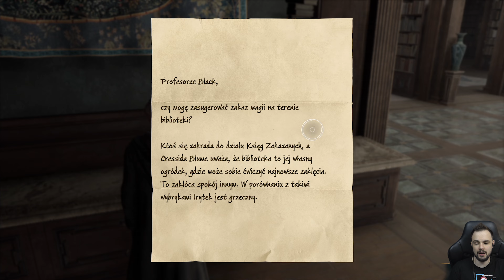SKRZYDLATE SŁOWA 📖 | Hogwarts Legacy PL 4K [#3]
Witam w kolejnej serii i premierze gry Hogwarts Legacy, czyli Dziedzictwo Hogwartu po polsku PL!

Jest to kompletny przewodnik po grze wraz z zakończeniem ogrywany na PlayStation 5. Hogwarts Legacy zabiera nas w podróż do XIX-wiecznego Hogwartu. W trakcie rozgrywki wcielamy się w młodego adepta Magii i Czarodziejstwa, który potrafi panować nad Starożytną Magią. Kiedy gobliny i czarnoksiężnicy zawiązują niecodziennie przymierze, by zniszczyć czarodziejów i czarownice, nasze niezwykłe umiejętności sprawiają, że trafiamy w sam środek wywołanego przez nich chaosu. Od tego, czy uda nam się uporać z zagrożeniem, zależy los całego czarodziejskiego świata. Jako że akcja gry toczy się na wiele lat przed wydarzeniami znanymi z książek i filmów o Harrym Potterze, próżno tu szukać większości znanych z nich postaci; niemniej, pojawiają się tu pewne znajome twarze.

0:01 Wstęp
0:13 Gameplay

• Polski gameplay Hogwarts Legacy | Polski gameplay Dziedzictwo Hogwartu
• Zagrajmy w Hogwarts Legacy po polsku | Zagrajmy w Dziedzictwo Hogwartu po polsku
• Let's play Hogwarts Legacy | Let's play Dziedzictwo Hogwartu
• Gameplay Hogwarts Legacy | Gameplay Dziedzictwo Hogwartu
• Hogwarts Legacy gameplay PL | Dziedzictwo Hogwartu gameplay PL
• Hogwarts Legacy PL | Dziedzictwo Hogwartu PL
• Hogwarts Legacy spolszczenie | Dziedzictwo Hogwartu spolszczenie
• czary, Harry Potter, HP, Hogwart, Hogwarts Legacy, przygodówka, Polska wersja, spolszczenie, napisy, tłumaczenie, polskie napisy, HogwartsLegacy, DziedzictwoHogwartu, Gameplay, Walkthrough, HogwartsLegacySponsored, @hogwartslegacy, reklama, @WBGamesPOL